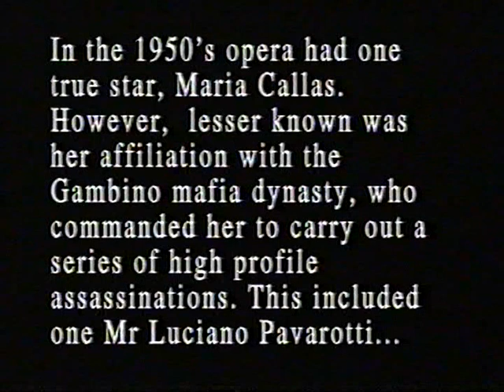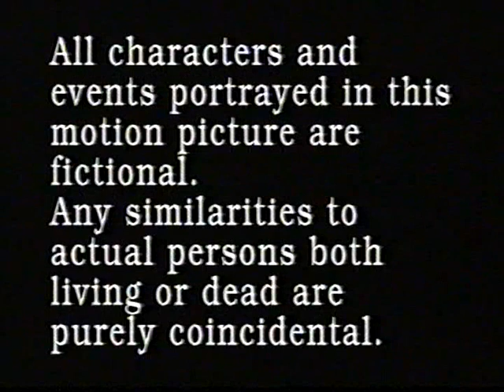Winter Films Presents: Zero Zero One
When nature takes its final look. When all else fails and you find no rhyme or reason in the world, then look no further, for Winter Films are here to lighten the load, to brighten the dark tunnel and to bring meaning into your otherwise shallow lives.